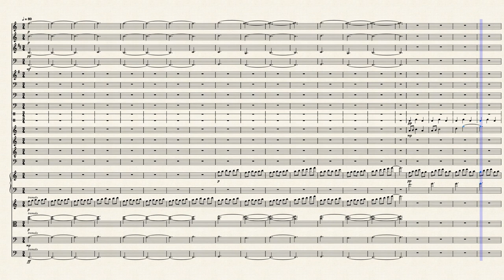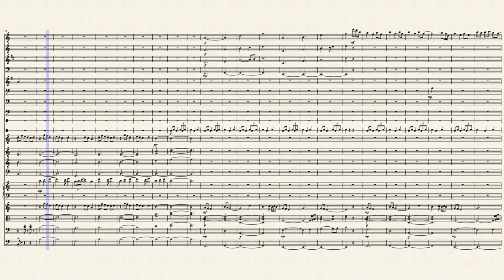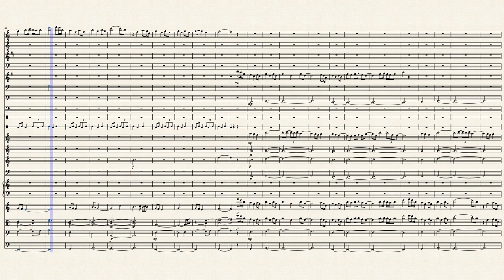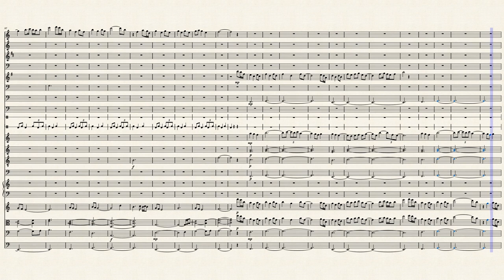The House of NeitherNor by Allen Maples